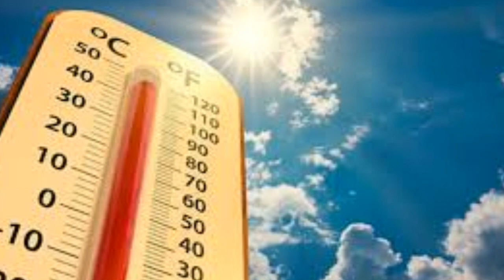Sondakika! Meteoroloji SICAKLIK UYARISI!! Bunaltıcı olacak iste o iller Son Haber hava durumu